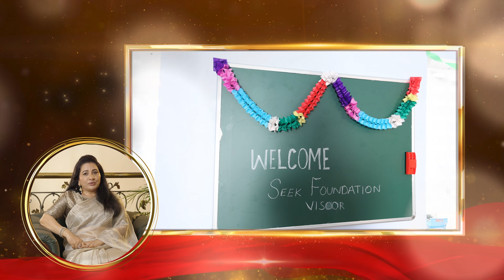Dr Vimala Rani Britto, Speech @ XB40 Event.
Dr Vimala Rani Britto, Secretary & Correspondent, St. Britto's Group of Institutions shared nostalgic moments with Dr Britto, the vision of the Institution and the philanthropic efforts of SEEK Foundation through an AV at the 40th Anniversary Celebrations of XB Group/Kerry Indev Logistics held on 08 June 2024 at Chennai Trade Centre.